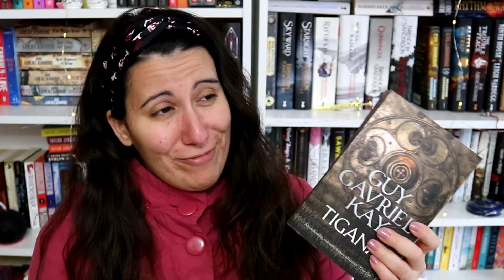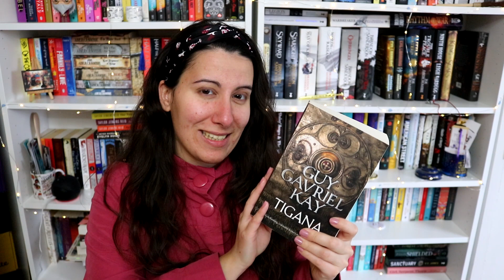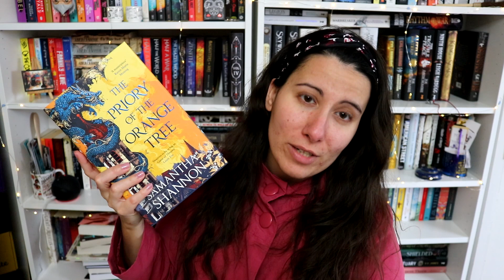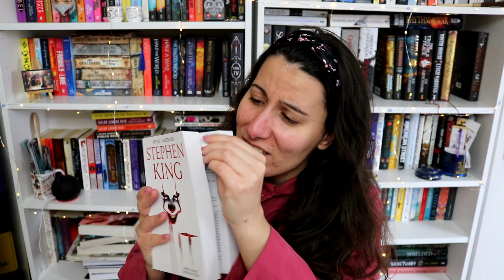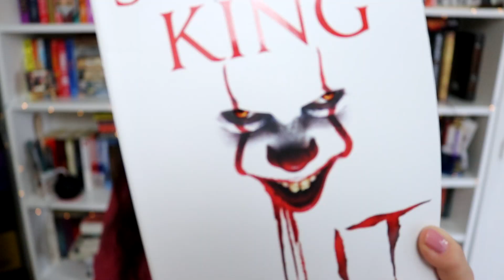5 livros maiores que a vida